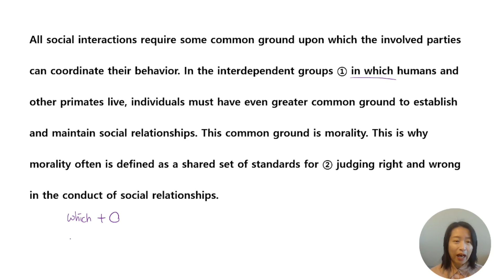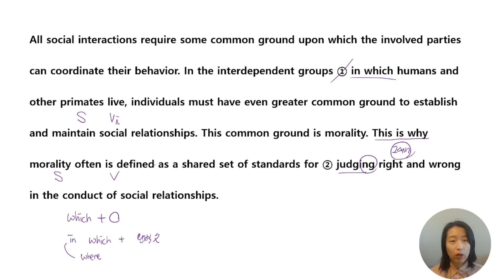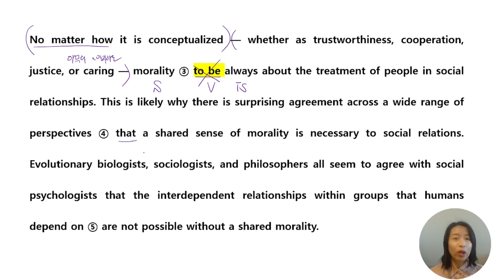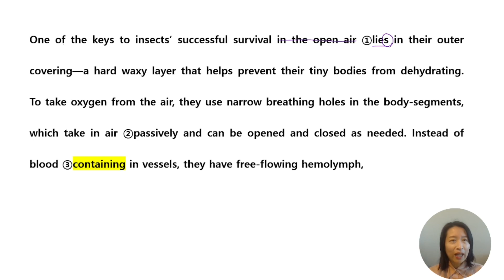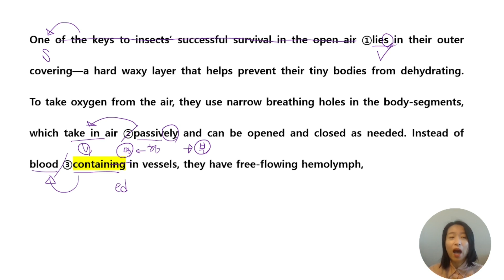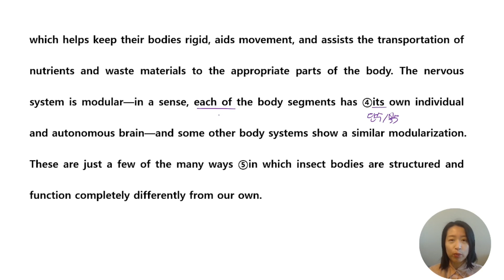고2어법 12 고등어법 고등문법 이렇게 쉬웠어?